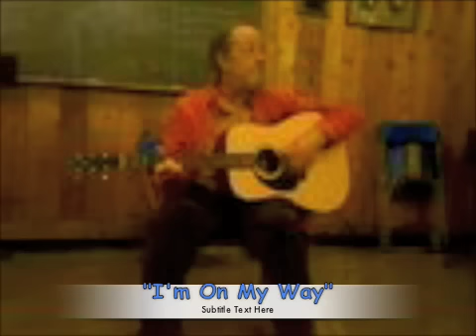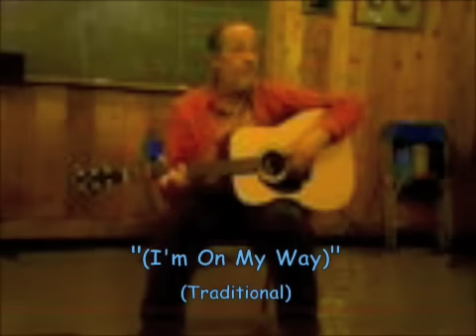Joe Hickerson - I'm On My Way (To Canaan's Land)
Joe Hickerson leads the Singtime Frolics Sat. night concert audience in the traditional American spiritual-cum-underground-railroad song "I'm On My Way (To Canaan's Land)."
This was at Portland FolkMusic Society's Singtime Frolics weekend music camp in March 2008, at Camp Adams, near Portland, Oregon.